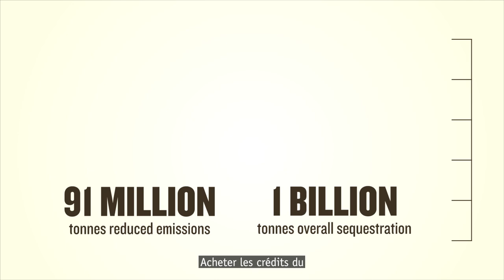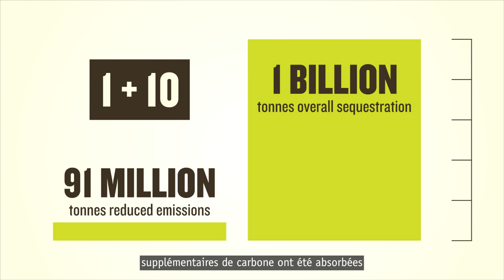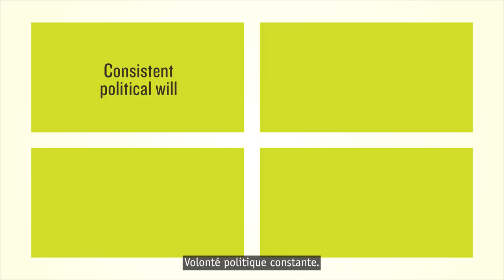Cutting carbon emissions and protecting Gabon's biodiversity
Cutting carbon emissions and protecting biodiversity: Gabon is a country with a remarkable 88% forest cover and a determination to keep it that way.